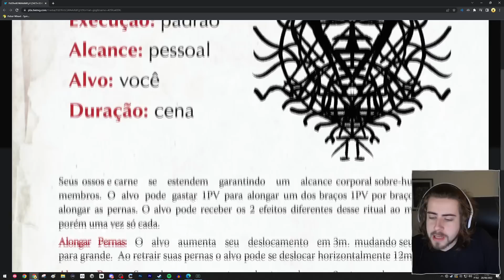CELLBIT EM CHOQUE COM O NOVO RITUAL DO ORDEM...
😊Assista ao gameplay de um novo jogo Indie e Brasileiro!

✨Contexto: Cellbit começou a sua live já com algo inusitado, mandaram um ritual que fãs criaram onde você pode esticar partes do seu corpo e ele já pensou besteira... xD

📌Clipe do dia:
26/08/2022